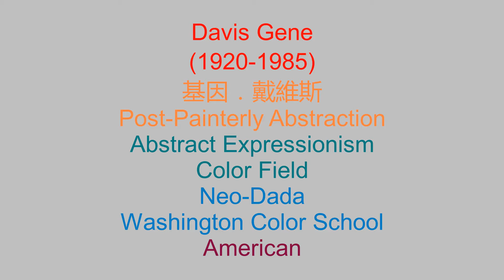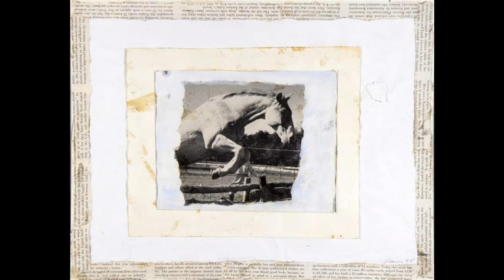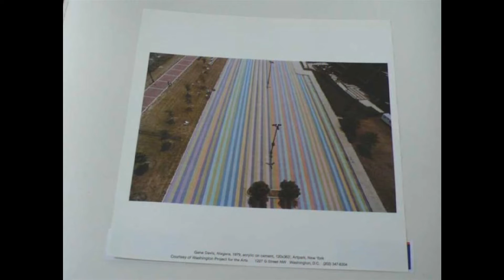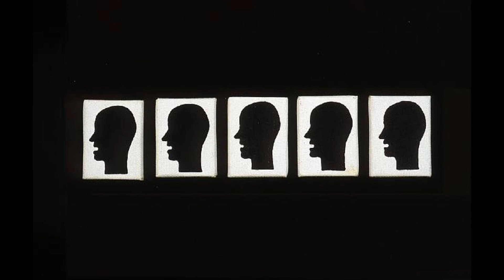Davis Gene (1920-1985) 基因．戴維斯 Abstract Expressionism Color Field Neo-Dada l American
Gene Davis (August 22, 1920 - April 6, 1985) was an American Color Field painter known especially for his paintings of vertical stripes of color.
Davis was born in Washington D.C. in 1920 and spent nearly all his life there. Before he began to paint in 1949, he worked as a sportswriter, covering the Washington Redskins and other local teams. Working as a journalist in the late 1940s, he covered the Roosevelt and Truman presidential administrations, and was often President Truman's partner for poker games. His first art studio was in his apartment on Scott Circle; later he worked out of a studio on Pennsylvania Avenue.
Davis's first solo exhibition of drawings was at the Dupont Theater Gallery in 1952, and his first exhibition of paintings was at Catholic University in 1953. A decade later he participated in the &quot;Washington Color Painters&quot; exhibit at the Washington Gallery of Modern Art in Washington, DC, which traveled to other venues around the US, and launched the recognition of the Washington Color School as a regional movement in which Davis was a central figure. The Washington painters were among the most prominent of the mid-century color field painters. Though he worked in a variety of media and styles, including ink, oil, acrylic, video, and collage, Davis is best known by far for his acrylic paintings (mostly on canvas) of colorful vertical stripes, which he began to paint in 1958. The paintings typically repeat particular colors to create a sense of rhythm and repetition with variations. One of the best-known of his paintings, &quot;Black Grey Beat&quot; (1964), owned by the Smithsonian American Art Museum reinforces these musical comparisons in its title. The pairs of alternating black and grey stripes are repeated across the canvas, and recognizable even as other colors are substituted for black and grey, and returned to even as the repetition of dark and light pairs is here and there broken by sharply contrasting colors.
In 1972 Davis created Franklin's Footpath, which was at the time the world's largest artwork, by painting colorful stripes on the street in front of the Philadelphia Museum of Art, and the world's largest painting, Niagara (43,680 square feet), in a parking lot in Lewiston, NY. His &quot;micro-paintings&quot;, at the other extreme, were as small as 3/8 of an inch square.
For a public work in a different medium altogether, he designed the color patterns of the &quot;Solar Wall,&quot; a set of tubes filled with dyed water and backlit by fluorescent lights, at the Muscarelle Museum of Art at the College of William and Mary in Williamsburg, Virginia.
Davis began teaching in 1966 at the Corcoran School of Art, where he became a permanent member of the faculty. His works are in the collections of, among others, the Corcoran Gallery of Art, the Solomon R. Guggenheim Museum, The Phillips Collection in Washington, DC, the Walker Art Center in Minneapolis, MN, and the Smithsonian American Art Museum.
He died on April 6, 1985 in his hometown of Washington, DC.
基因．戴維斯是與華盛頓顏色學校，在一般情況相關，即所謂的“後繪畫性抽象”（由批評家格林伯格創造的術語），運動主要來自抽象表現得出的最重要的畫家之一。戴維斯是他的標誌性風格，使得使用（通常色澤鮮豔）垂直條紋聞名。